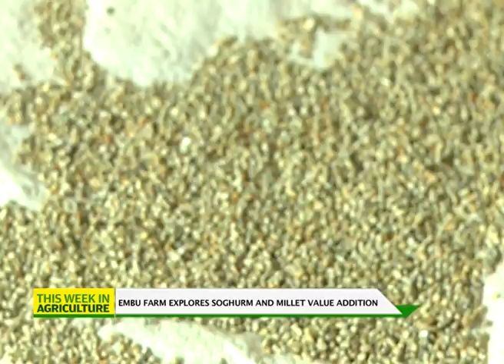Avocado training for export, Dairy conference, sorghum and millet value addition and more |part 1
SMS: 22071